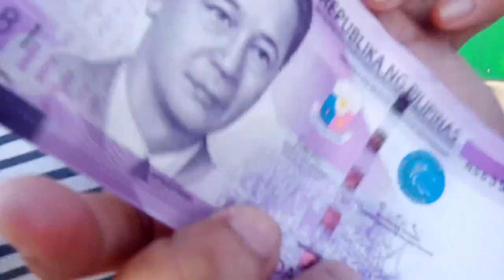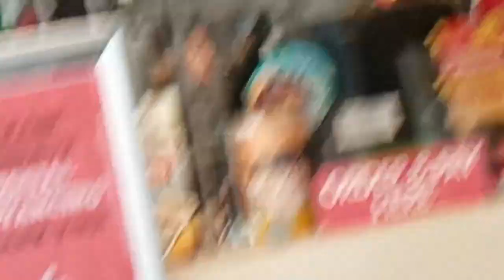ENGLISH ONLY CHALLENGE (Elites of Z) | Liza Guinocor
Hey, what's up, hello! I'm back again with another video. Hope you enjoy. Spreading light and love to all of you! ❤️